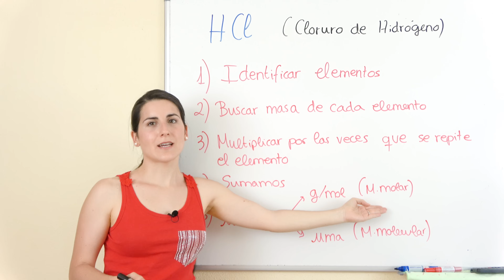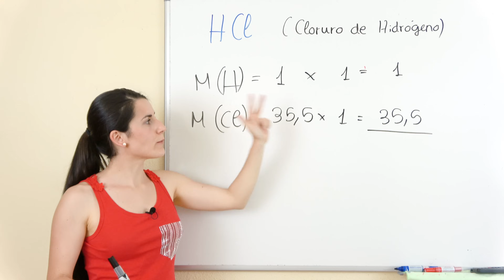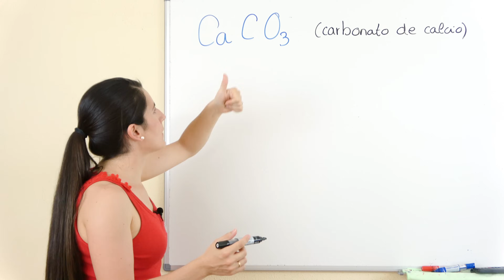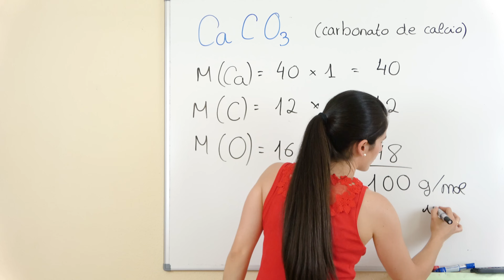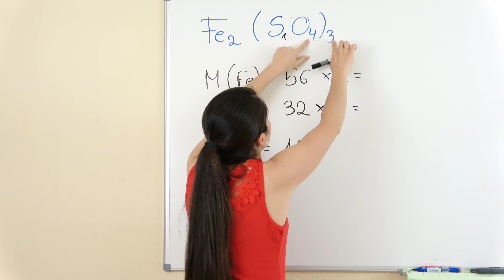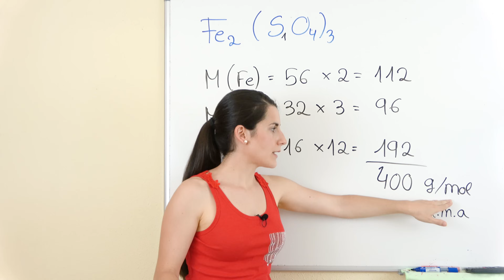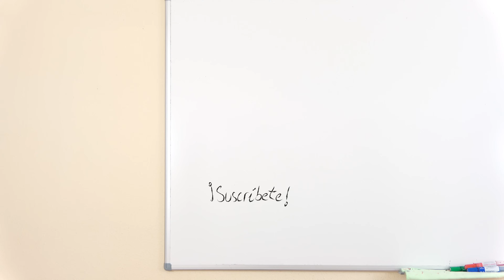Hallar MASA MOLECULAR o Masa MOLAR ⚖ En 5 PASOS 🖐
Aprende a hallar la MASA MOLECULAR o MASA MOLAR (también llamadas PESO MOLECULAR o MOLAR) fácil en 5 SENCILLOS PASOS.

⏰ TIEMPOS:
00:00 Introducción
00:18 ¿Molecular o molar? ¿Masa o peso?
01:04 Pasos a seguir
02:35 Ejemplo 1
04:05 Ejemplo 2
05:46 Ejemplo 3 (con paréntesis)